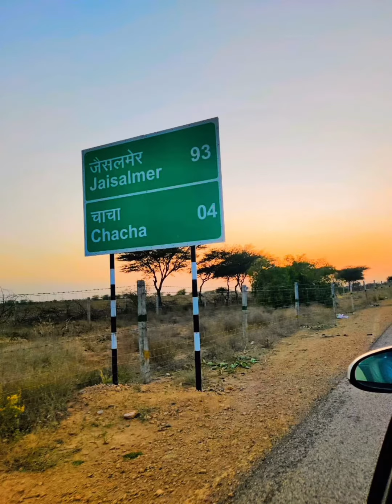Musical Rajasthan ! Raavan hatha | Padharo mhare des | पधारो म्हारे देश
Rajasthan ! A state full of music, stories and much more.

Quick videos of the melodious Songs and Raavanhattha instrument.